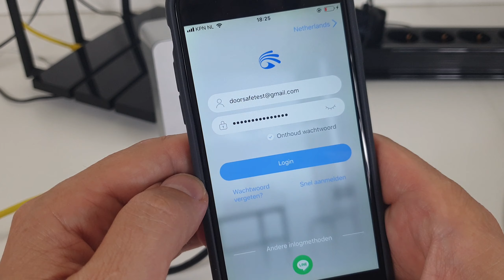Vergeten inlogwachtwoord opnieuw instellen Yoosee app